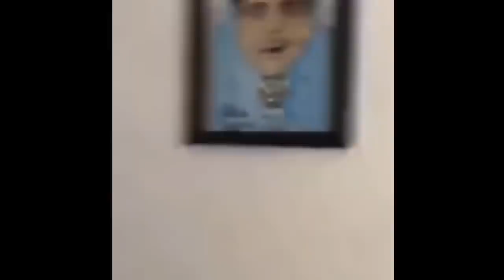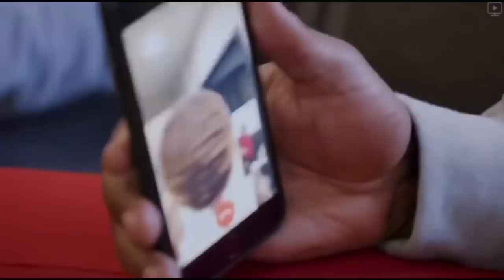LAMELO BALL GETTING BULLIED FOR 7 MINUTES STRAIGHT!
This video is a compilation of the Ball Family bullying Lamelo Ball for 7 minutes straight!